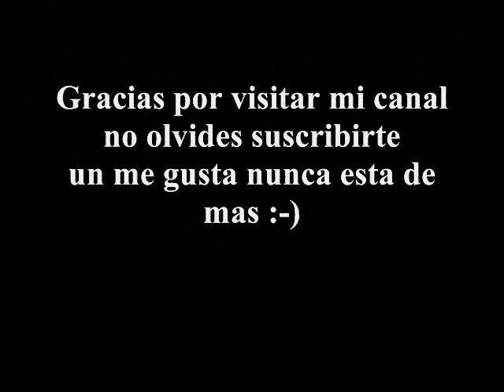Fantasia Diomedes y Colacho KZ